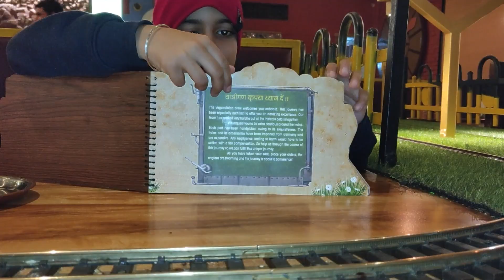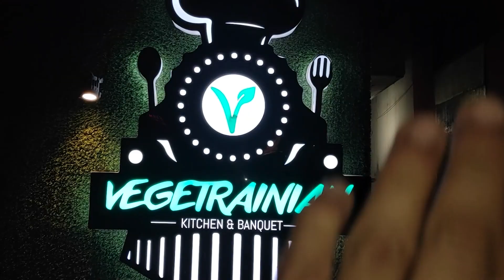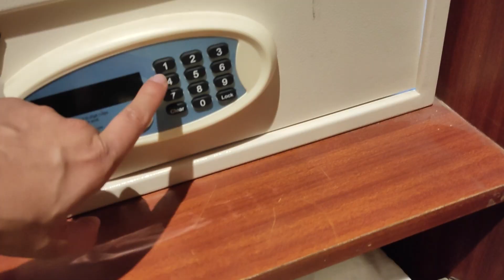Train Delivering Food in Restaurant? 🚂😋 | Day -3 (Part 3)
Aur achhe se janne ke liye, Instagram pe aaye ❤️